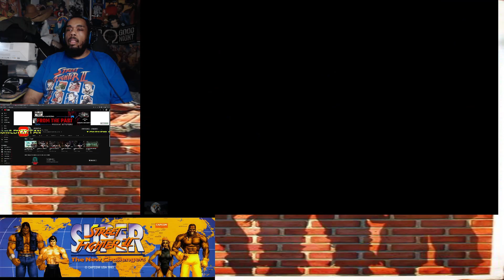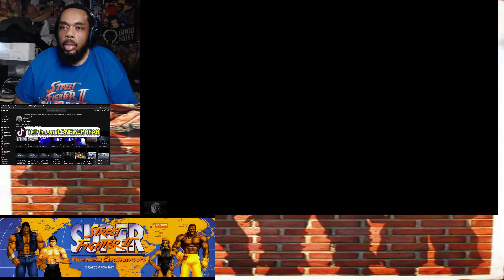Street Fighter Series With LB P3 S STREET FIGHTER 2 THE NEW CHALLENGERS & Ultra STREET FIGHTER 4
0:00 INTRO Chun Li
6:46 Guile
9:53 Cammy
11:44 Bonus Stage
12:26 E.Honda
18:41 Dhalsim
20:20 Ken
25:31 Bonus Stage
26:08 Zangief
35:12 Mirror Match
45:07 Balrog
47:23 Bonus Stage
47:59 Vega
58:52 Sagat
1:01:05 M.Bison
1:08:53 Dee Jay Ending
1:11:24 Intro
1:13:25 Ibuki
1:14:29 Gen
1:15:18 C.Viper
1:16:26 Bonus Stage
1:17:26 T.Hawk
1:19:38 Cammy
1:22:49 Bonus Stage
1:23:55 Makoto
1:25:02 Sagat Rival Match
1:27:43 Seth Boss Fight
1:29:55 Adon Ending